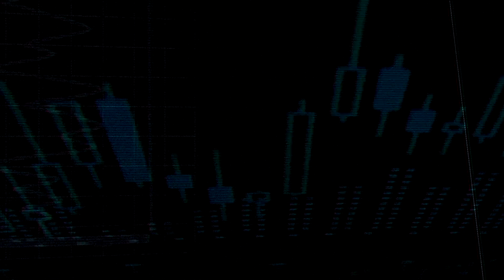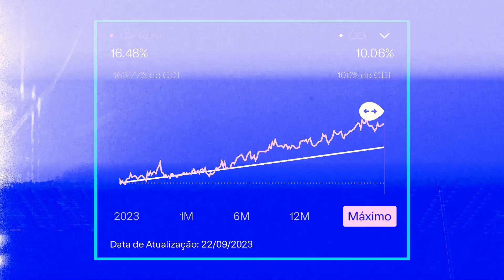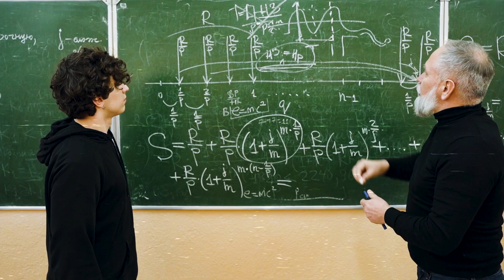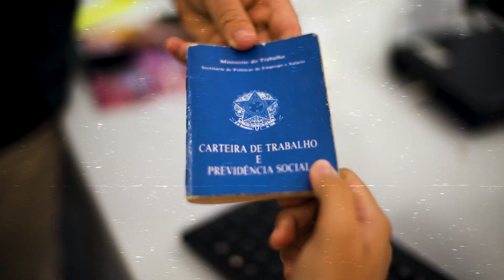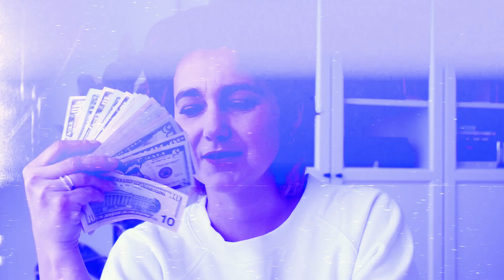4 ESTRATÉGIAS PARA NÃO PAGAR IMPOSTO! (só os ricos sabem disso)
Muitos obstáculos impedem as pessoas de começarem a investir, e um deles é o temido Imposto de Renda - IR, o famoso "leão".

Agora, você vai descobrir algo surpreendente: é possível investir sem precisar pagar um centavo de imposto!

Isso é exatamente o que abordaremos neste vídeo: quatro estratégias para evitar o pagamento de impostos sobre seus investimentos, táticas que normalmente apenas os ricos conhecem.

Se você está curioso para saber quais são essas estratégias, fique comigo até o final do vídeo!